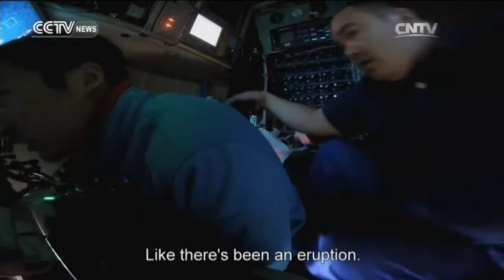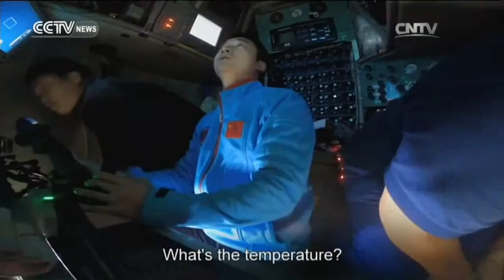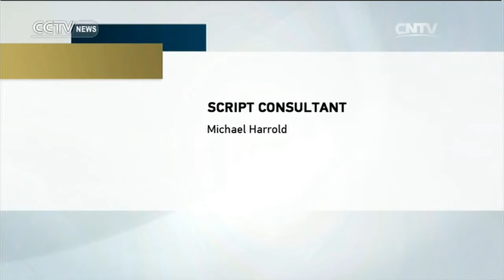Spectrum Asia - Into the Deep (1) 02/21/2016 | CCTV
"Into the Deep (1)" tells the story of a Chinese manned submersible and its crew, discovering the depths of the Indian Ocean.

Spectrum Asia 02/21/2016